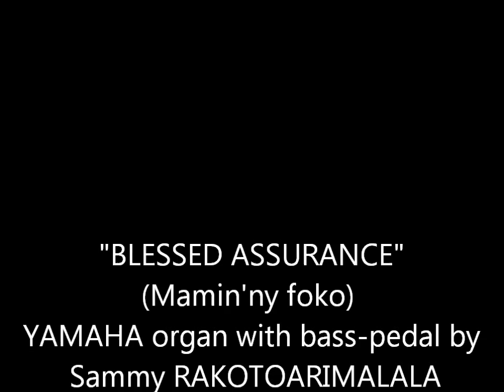BLESSED ASSURANCE organ bass pedal by Sammy RAKOTOARIMALALA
BLESSED ASSURANCE (Mamin'ny foko) played on a YAMAHA organ with bass-pedal by Sammy RAKOTOARIMALALA.Recorded on july 24th 2013 in REUNION Island.